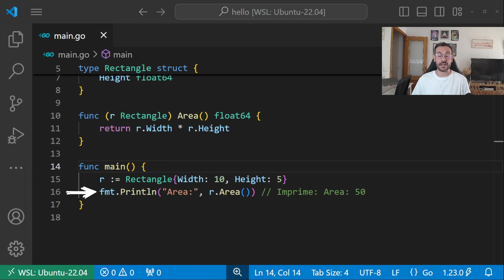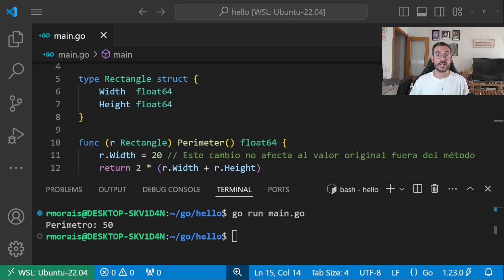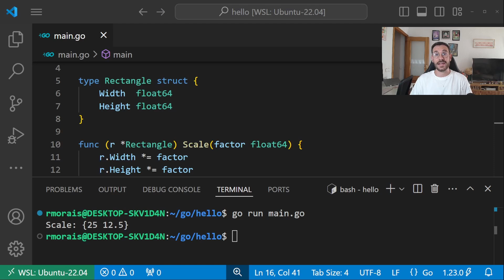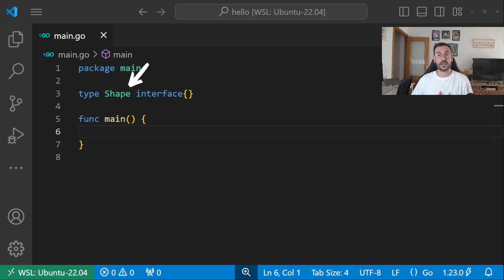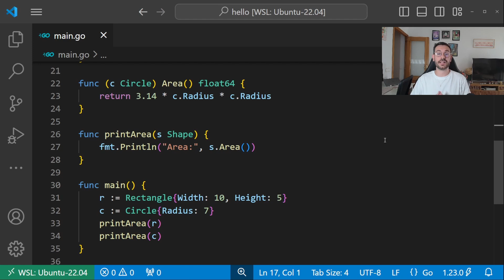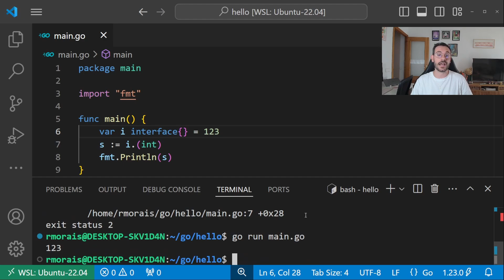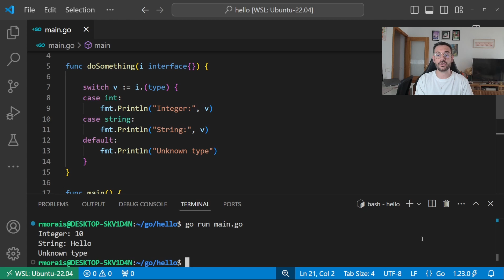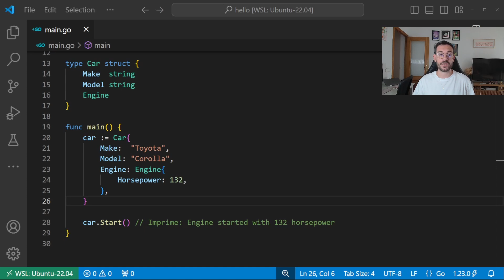Curso de Golang Para Principiantes: #4 Métodos, Receivers, Interfaces y Composición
En este módulo del curso de Go vamos a ver los métodos, que son funciones asociadas a structs o estructuras, los receivers y por último la composición, algo muy parecido a la herencia en los lenguajes de programación orientados a objetos.